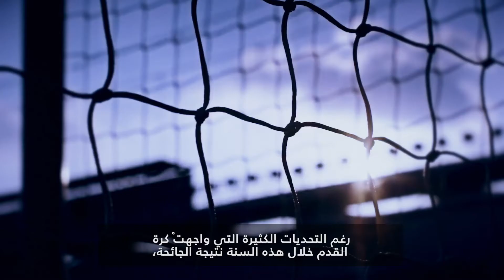Together, let’s keep football clean - Arabic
UNODC joins the International Federation of Association Football (FIFA) in the campaign against match-fixing.
Recovering with integrity in sport includes providing reporting mechanisms for corruption.
We call on all athletes to come forward and report approaches from match-fixers, and on sport leadership to act upon reports of wrongdoing.
Together, let’s keep football clean.
To submit a confidential report, which will be handled in the strictest confidence by FIFA’s dedicated Integrity experts, download the FIFA Integrity App or contact .

Integrity must be at the heart of sport’s response to COVID-19 – Follow UNODC’s Call to Action for the world to RECOVER with INTEGRITY